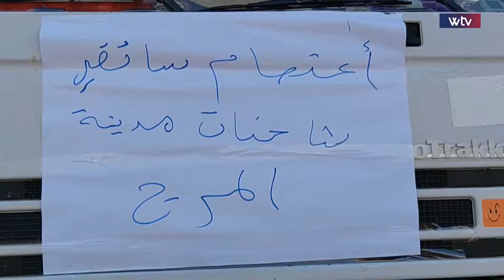هنا ليبيا | "أنا ليبيا أنا التاريخ" بمدينة بنغازي